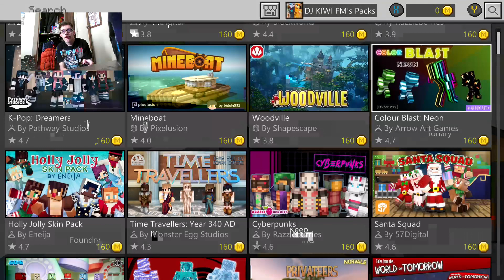DJ KIWI FM PLAYING MINECRAFT